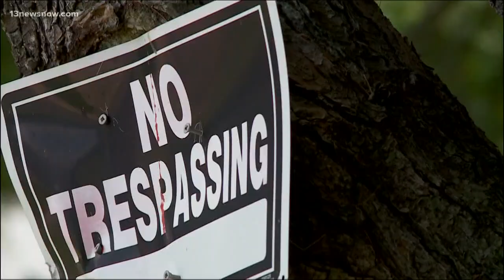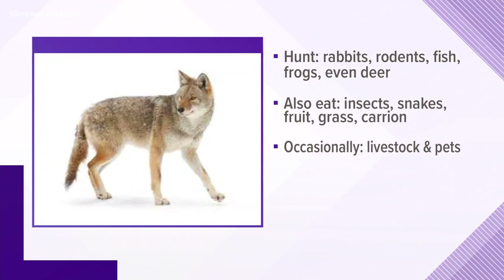Coyote concerns in Chesapeake neighborhood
A Chesapeake woman is fed up with coyotes coming a little too close for comfort.